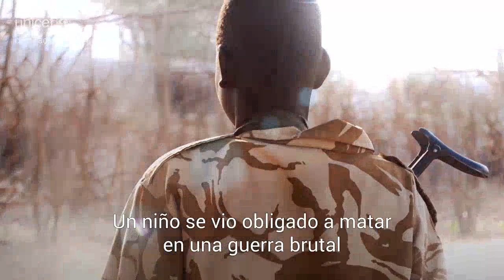Solo un niño | UNICEF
Estos inspiradores niños están manifestándose, reclamando sus derechos y liderando el camino hacia el mundo que merecen. ¿Y tú qué vas a hacer?